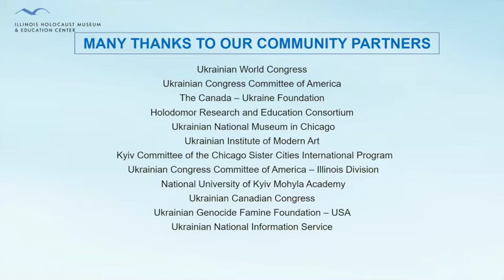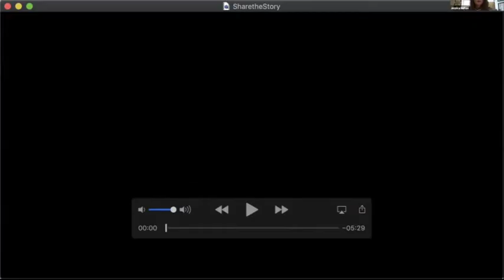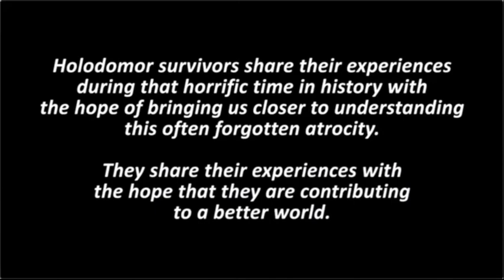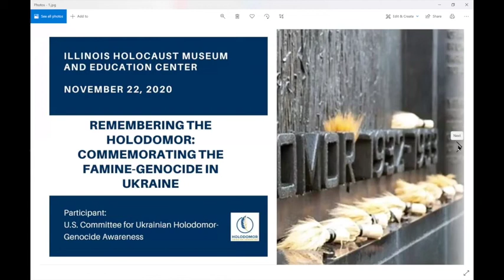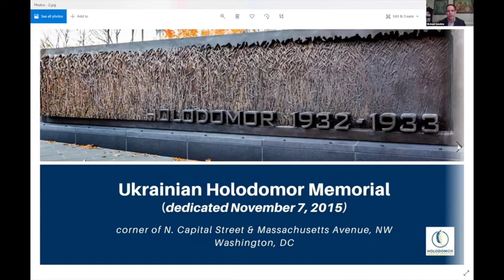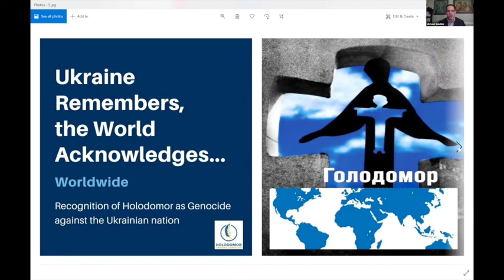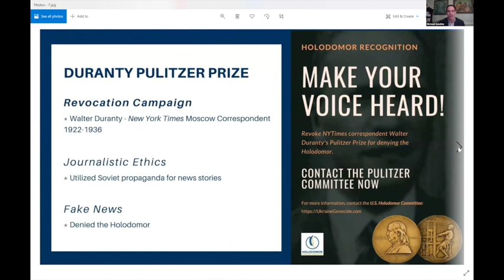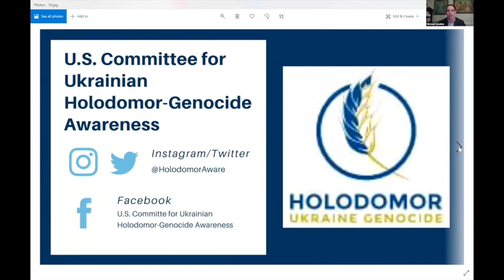Remembering the Holodomor: Commemorating the Famine-Genocide in Ukraine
In 1932-33, millions of Ukrainians starved to death in a man-made famine deliberately engineered by Stalinist regime leaders. Known as the Holodomor, the Ukrainian term for “killing by starvation,” the famine is one of the least known yet most horrendous genocides of the 20th century.

This commemoration, in partnership with Kyiv-Mohyla Foundation of America, featured remarks from Andrea Chalupa, screenwriter for the 2019 film "Mr. Jones," which chronicles a British investigative journalist as he breaks the news to western media in the early 1930s. The program culminated with a call to action to raise awareness about the Holodomor and speak out against those who deny history.